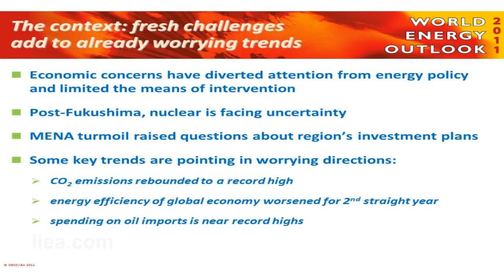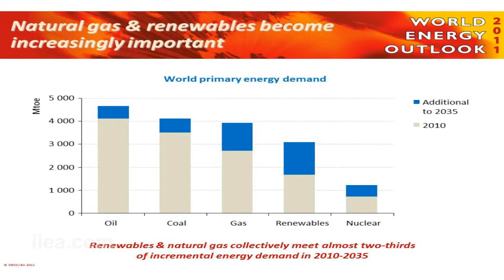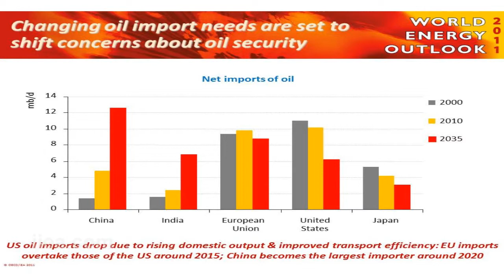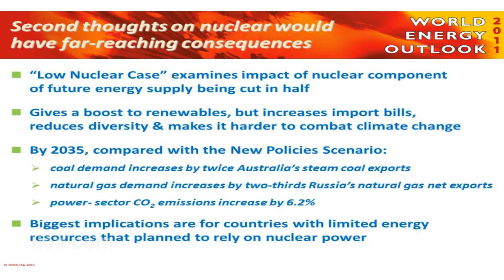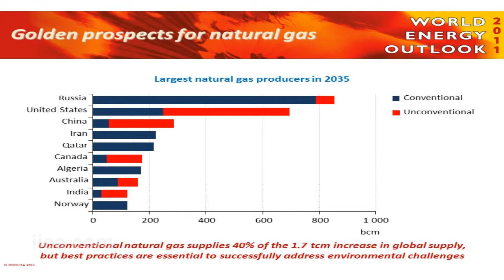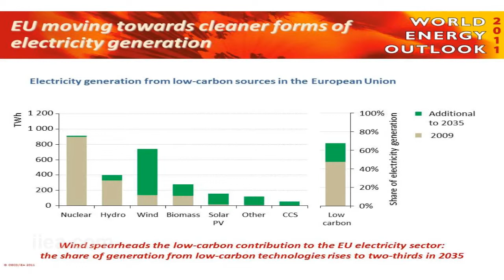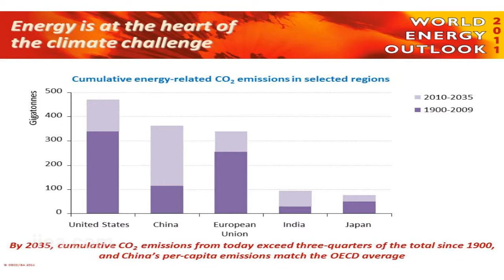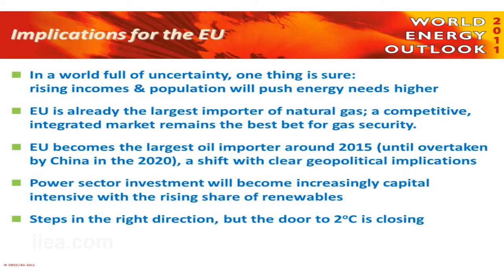Maria van der Hoeven on the Launch of the World Energy Outlook 2011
The flagship publication of the IEA, the World Energy Outlook analyses some of the most pressing issues faced by the energy world this year including the implications of a possible delay in oil and gas sector investment in the North Africa and North Africa.  It also considers the impact of a rapid slowdown in the use of nuclear power on the global energy landscape.

About the Speaker:
Maria Van der Hoeven was appointed Executive Director of the International Energy Agency (IEA) on 1 September 2011. Previously, Ms. Van der Hoeven served as Minister of Economic Affairs of the Netherlands from February 2007 to October 2010, during which time she demonstrated leadership on energy policy at the national, regional and global levels.

Ms. Van der Hoeven is a fierce supporter of market principles, promoting transparency and establishing a level playing field. It is her personal conviction that energy production and use should be made comprehensively more efficient and cleaner by improving energy efficiency, developing and using renewables, and producing and using energy generated in the cleanest possible way.